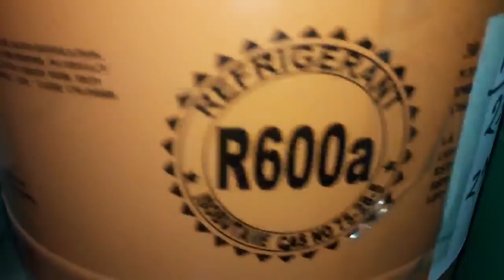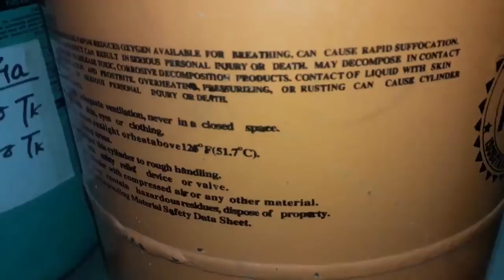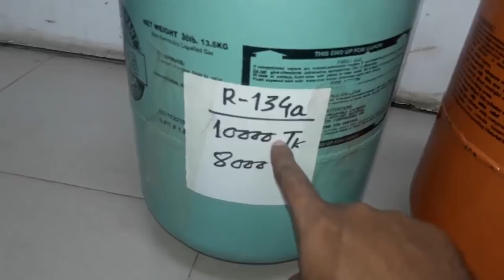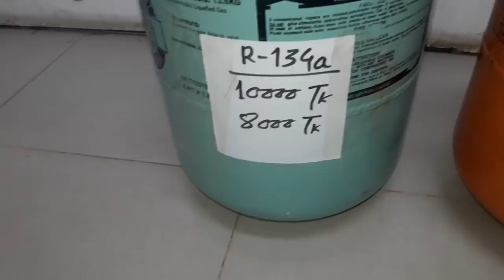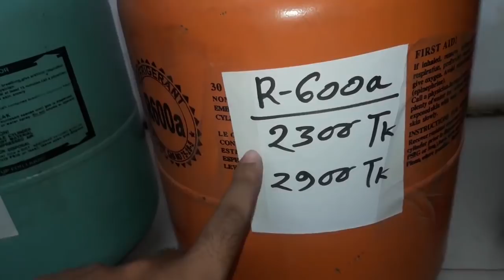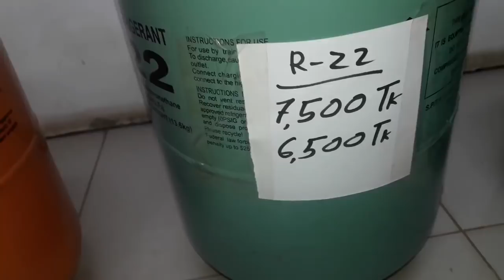ফ্রিজ-এসিতে ব্যবহিত বিভিন্ন প্রকার গ্রাস এর দাম জেনে নিন । Refrigerant Price .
আজকে আমি আপনাদের কে দেখিয়েছি এসি- ফ্রিজে ব্যবহিত বিভিন্ন প্রকার গ্যাস এর দাম । আশা করি আপনারা উপকৃত হবেন । যারা এসি এবং ফ্রিজ এর কাজ শিখতে চান তারা এই কোর্সটি করে সহজে এসি ফ্রিজ এর কাজ শিখতে পারেন । নতুন নতুন তথ্য পেতে চেনেলটি ভিজিট করুন ধন্যবাদ সকল কে ।